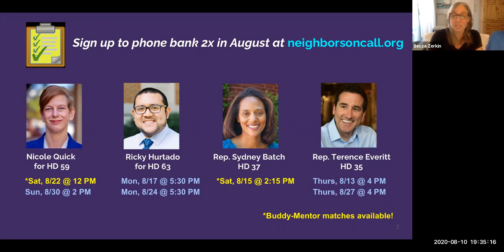Protect the Vote with Rep. Zack Hawkins and Seth Morris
Join NOC to discuss state and national attempts to suppress voter rights, and learn from Rep. Zack Hawkins and NCDP's Seth Morris about how we can fight back.